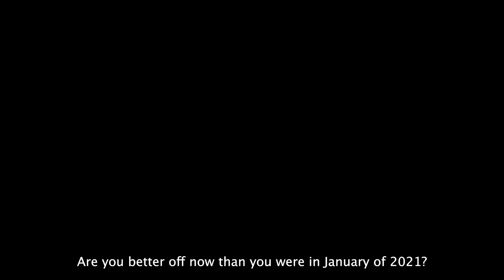ARE YOU BETTER OFF THAN YOU WERE FOUR YEARS AGO?